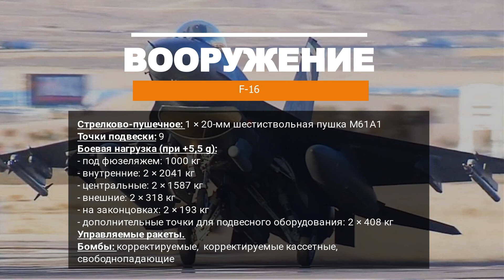Истребитель F-16: маневренность и универсальность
Сегодня хотим поговорить о F-16 - одном из самых маневренных и универсальных истребителей в мире. Эта машина стала настоящей легендой авиации и военных технологий благодаря своей эффективности на поле боя.

0:00 Вступление
0:29 История создания
1:13 Предназначение и использование
1:21 Маневренность
2:00 Двигатель
2:23 Вооружение
2:50 Опыт применения
4:05 Модификации
4:48 Эксплуатанты
5:09 Выводы

F-16 Fighting Falcon, также известный как Viper, это многоцелевой истребитель, созданный в компании Lockheed Martin. Самолет обладает высокой маневренностью, автономностью и универсальностью, что позволяет ему успешно выполнять задачи в различных условиях.

F-16 используется во многих странах, в том числе в Израиле, Индии и США. Он широко применяется в боевой авиации и считается одним из наиболее эффективных истребителей на сегодняшний день. Компания General Dynamics, которая была куплена компанией Lockheed Martin, начала производство F-16 в 1978 году.

F-16 Fighting Falcon имеет несколько модификаций, включая F-16C и F-16D. Он также включает в себя множество уникальных характеристик, таких как возможность совершать вертикальные взлеты и посадки, а также использовать в различных условиях.

Недавно F-16 привлек внимание в связи с войной в Украине. Этот самолет играет важную роль в защите Украины и эффективности ее боевых операций. Вместе с танками и другой боевой авиацией, F-16 Fighting Falcon помогает обеспечить безопасность Украины и ее граждан.